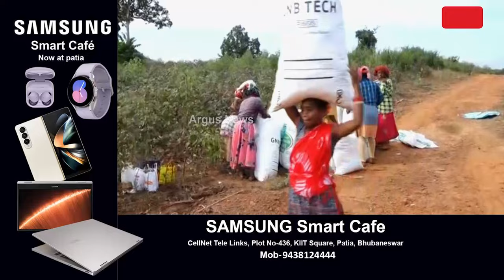ସ୍ବାବଲମ୍ବୀ ହେଲେ ୧୦୦ ଶ୍ରମିକ || Organic Farming || Rayagada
ଦୁର୍ଗମ ଅଞ୍ଚଳରେ ଜୈବିକ ପଦ୍ଧତିରେ ବିଭିନ୍ନ କିସମର ପନିପରିବା ଚାଷ କରି ନିଜେ ସ୍ବାବଲମ୍ବୀ ହେବା ସହ ୧୦୦ ଶ୍ରମିକଙ୍କୁ ରୋଜଗାର ଯୋଗାଇଛି କୃଷକ । ଘର ପାଖରେ କାମ ପାଇବା ଫଳରେ ଆଉ ଦାଦନ ଖଟିବା ନିମନ୍ତେ ବାହାର ରାଜ୍ୟକୁ ଯିବାକୁ ପଡୁନଥିବା କହିଛନ୍ତି ବଲାଙ୍ଗୀରରୁ ଆସିଥିବା ଶ୍ରମିକ । ଏ ଦୃଶ୍ୟ ହେଉଛି ରାୟଗଡ଼ା କୋଲନରା ବ୍ଳକ୍ ତଟାଗୁଡା ଗାଁର ।